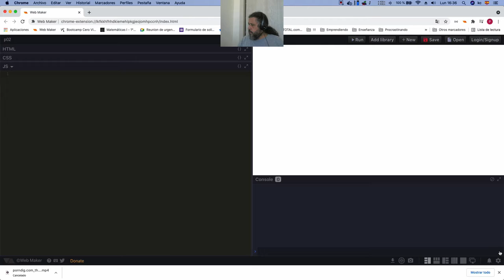Curso de Programación | La consola del navegador en JavaScript